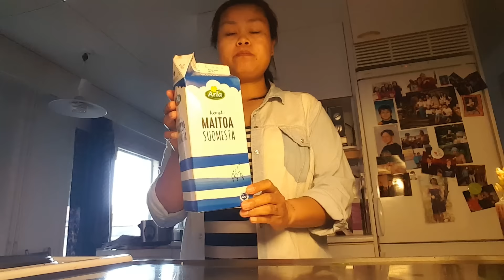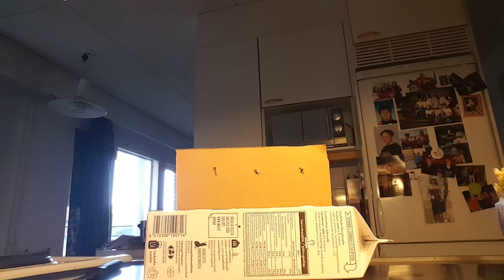อิสานในต่างแดน ลาบหมูมันบด👍